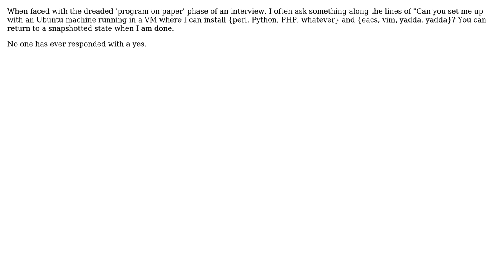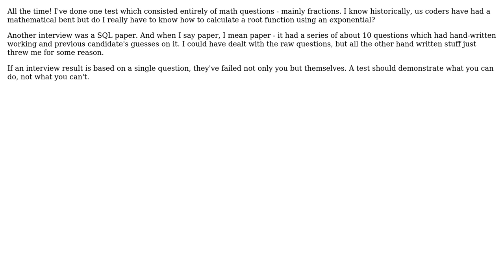Please tell me I'm not alone (can't program on paper) (3 Solutions!!)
Please tell me I'm not alone (can't program on paper)

With thanks & praise to God, and with thanks to the many people who have made this project possible! | Content (except music & images) licensed under CC BY-SA | Music | Images & others | With thanks to user yannis user Robbie Dee user leed25d user JayPea user fido9dido and the Stack Exchange Network Trademarks are property of their respective owners. You are responsible for your own actions.